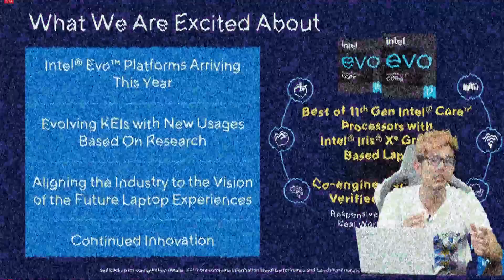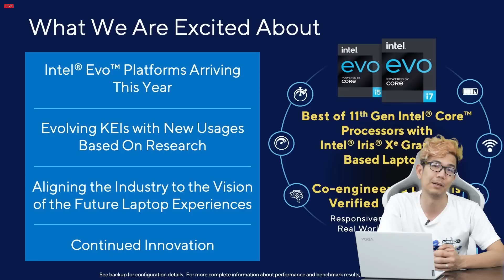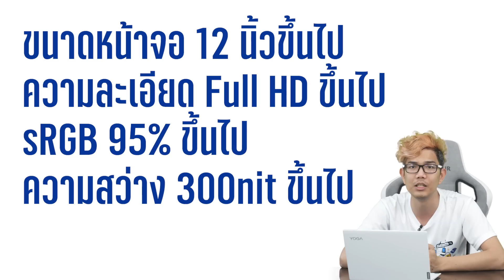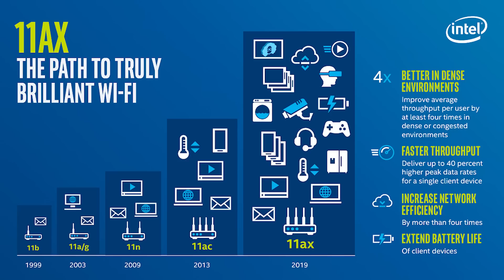วิธีเลือกซื้อ Notebook ฉบับมือใหม่ ปี 2021 สำหรับฝั่ง Intel มาตรฐาน Intel EVO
ขอขอบคุณ IntelThailand